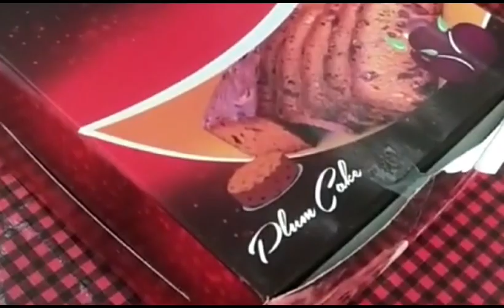മുണ്ടപ്പൊട്ടി അംഗൻവാടി ക്രിസ്മസ് ന്യൂ ഇയർ ആഘോഷം 🎅🤶🎄🎁